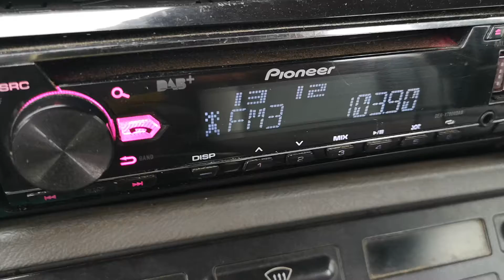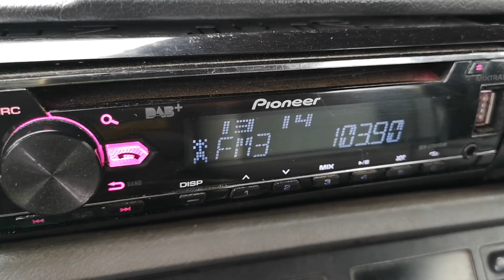103.9 радио Видин Берковица 139 км+BG On ear Русе 106 км+RRActualitati Бистрица 435 км в Згалево